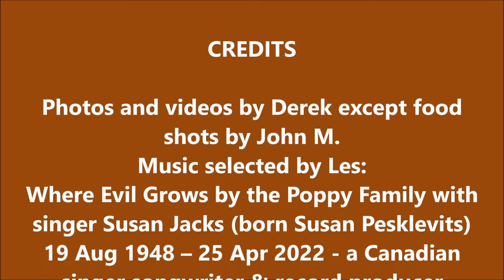30 Apr 2022 Ross Durrance Road to Mount Work